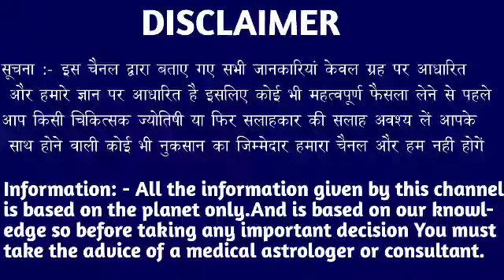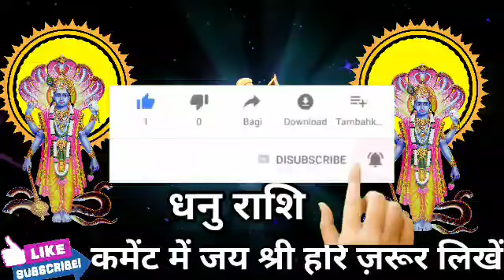धनु राशि वालों हो जाओ तैयार अगले 2 दिनों में जो होगा सह नहीं पाओगे।